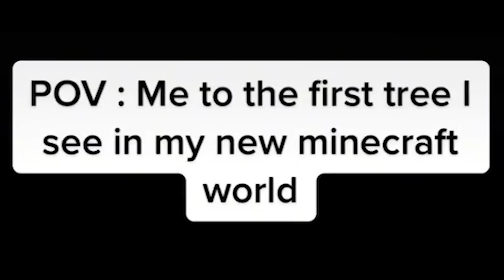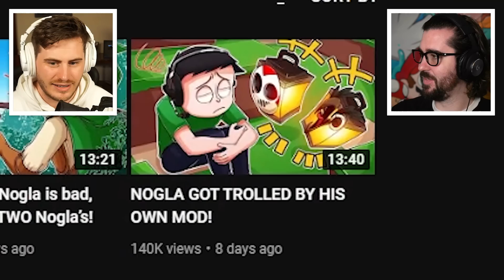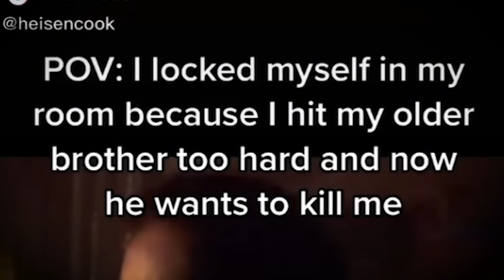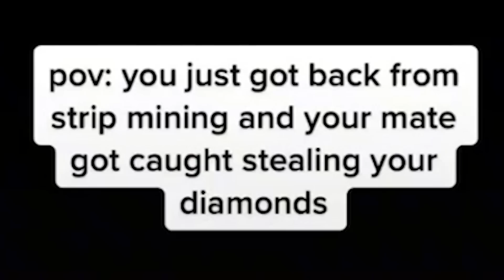Best Breaking Bad Tiktoks memes to enjoy w/ Nogla & Terroriser